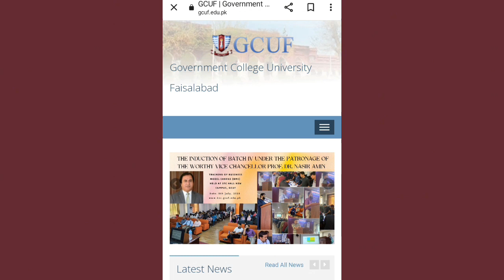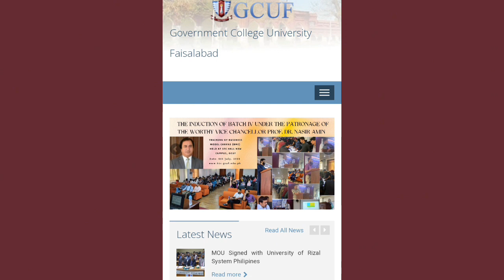GCUF ADA ADS Admission 2023 Private Registration|GC University Faisalabad